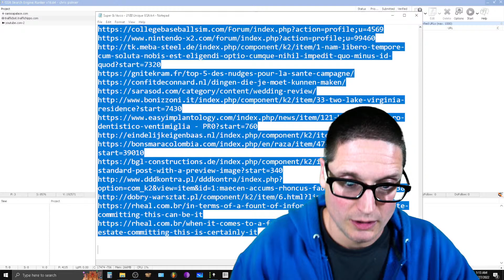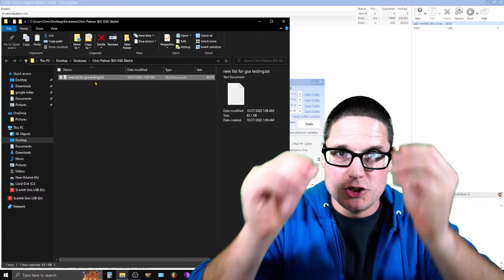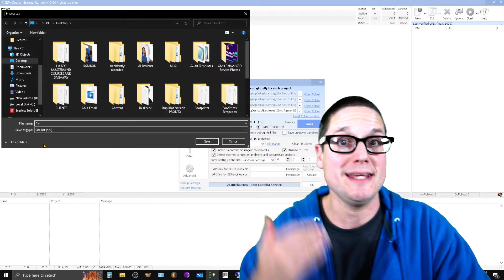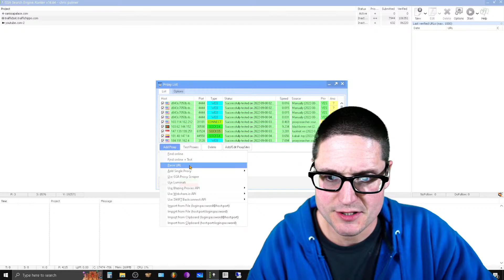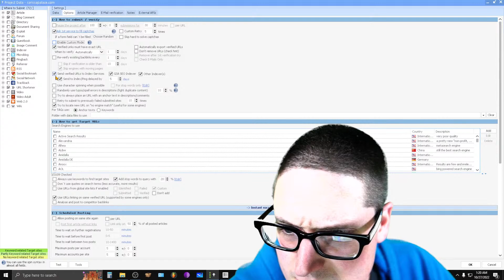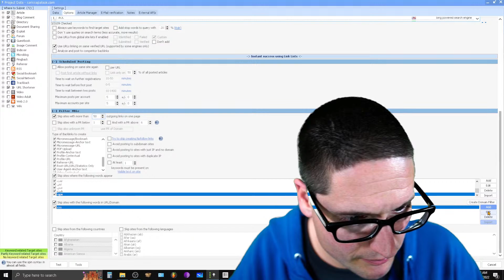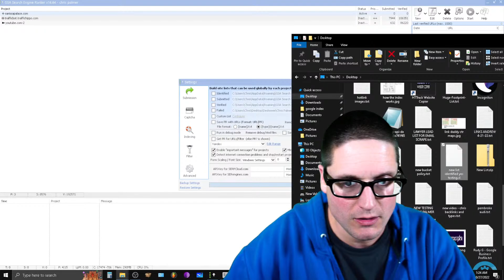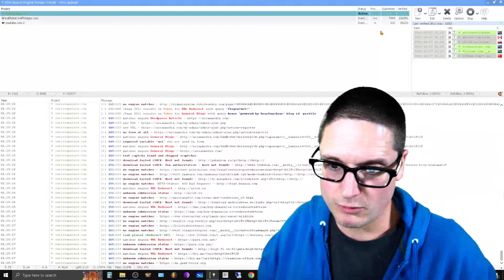How to use GSA SER Site Lists or Scraped Websites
In today's SEO tools tutorial what I will be walking you through is automated link building utilizing two well-known SEO tools for your link building campaigns. The two tools that we will be utilizing today in this SEO tutorial will be Scrape box the SEO tool which is absolutely phenomenal for creating comment backlinks. Along with Scrape box a SEO automated link building tool being phenomenal for creating comment backlinks for your link building it is also really good at finding websites for other automated link building tools like GSA SER also known as GSA search engine ranker.

The main priority of today's video will be to utilize Scrape box in order to find domains to post comment backlinks on. Alongside utilizing Scrape box as an automated link building tool we will also utilize GSA search engine ranker in order to get some backlinks to our websites of choice as well. I will walk through multiple aspects of utilizing both of these SEO tools to create backlinks. If you have any questions related to today's SEO tutorial on how to get backlinks please feel free to go ahead and ask any and all questions below we're always happy to talk and help with link building.

0:00 SEO Tools Tutorial: How to Create Backlinks - Intro
1:00 SEO Tools Tutorial: How to Create Backlinks

30 W Broad St fl2
Tamaqua PA 18252